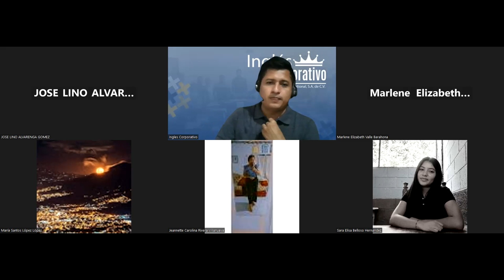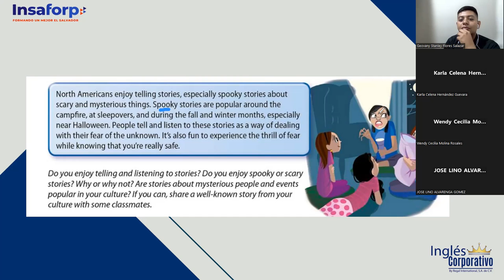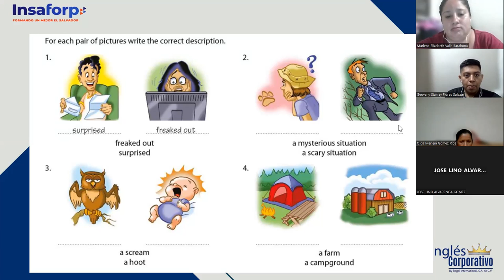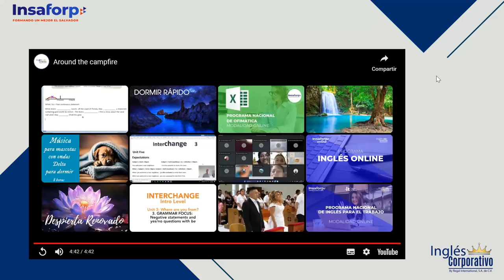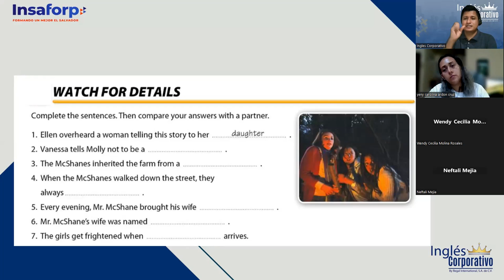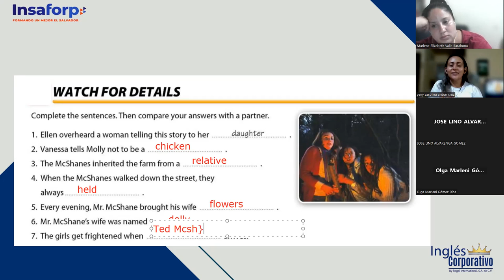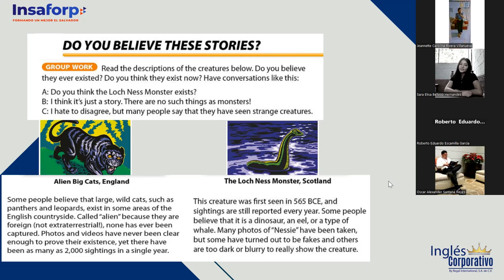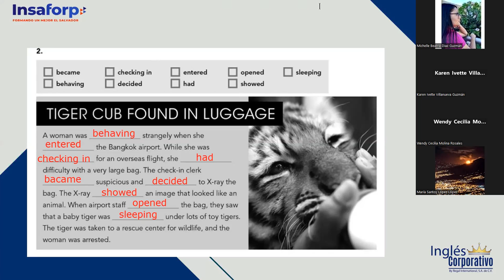SESION 10-12-9-2023-FI-REGAL-84-PALOMO-Around the campfire